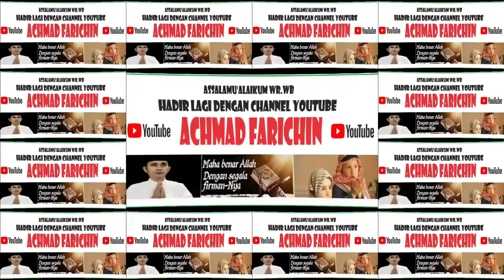Penyisihan Tilawah Dewasa // MTQ Ke-52 Provinsi JAMBI di Surolangun Tahun 2023